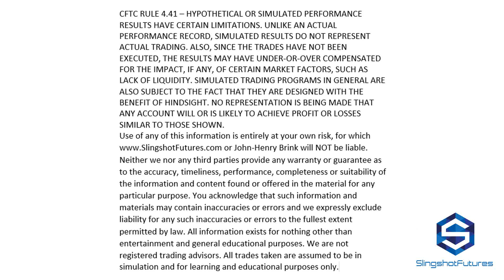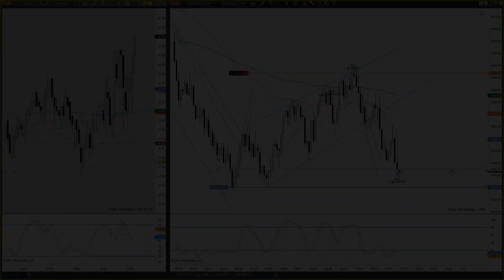Live Trade Room Trade Example On The NASDAQ Futures For 8/23/17;